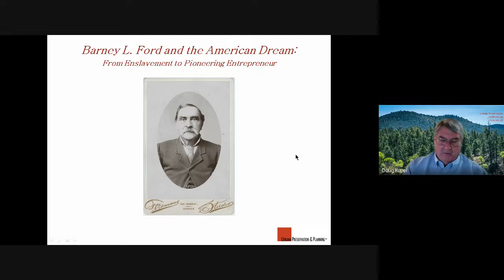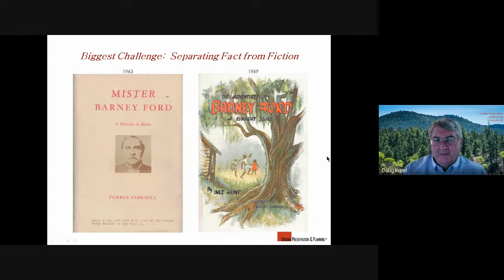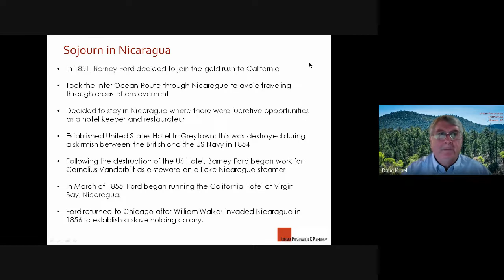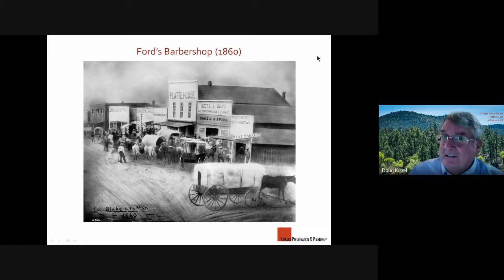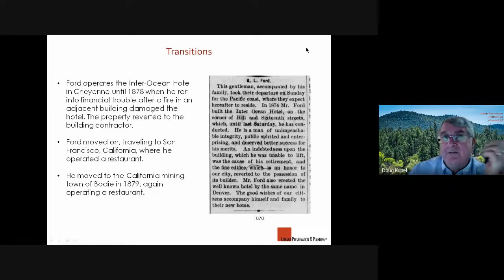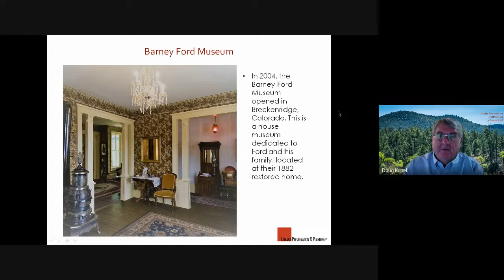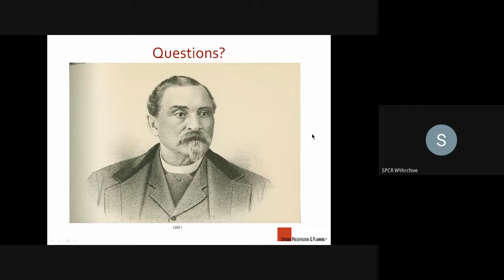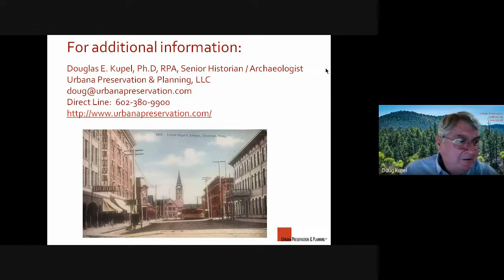WSA Speaker Series - Barney Ford and the American Dream: From Enslavement to Business Leader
Dr. Doug Kupel of Urbana Preservation and Planning explores the facts and fiction surrounding the life of Barney L. Ford, an escaped slave turned wealthy entrepreneur and civil rights pioneer in the Mountain West. In 1870, Ford opened the modest Ford’s Hotel which grew to become the Inter-Ocean Hotel, the finest in Cheyenne. Ford also operated wildly successful hotels, restaurants, and mining ventures in Denver and Breckenridge, where he used his wealth and influence to promote education for former slaves and universal suffrage in Colorado.

The WSA Speaker Series hosts talks at 7 p.m. on the second Thursday of each month. Register to attend in-person (Cheyenne, Wyoming)